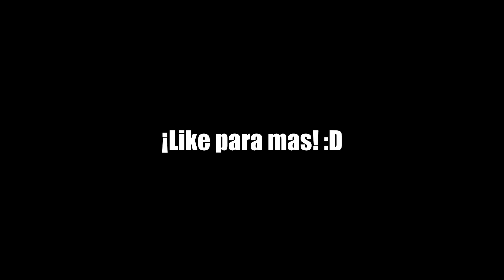Wraith en 1 Minuto Apex Legends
Hola chicos! Esta clase de videos no buscan ofender a nadie, solo entretener, ese es el objetivo :3
Si les gusta esta clase de videos por favor haganmelo saber, sé que les debo mas de este tipo (como las temporadas xd) Espero que mi tipo de humor sea de su agrado y no los incomode :c sé que no soy el "Don comedia" pero mi intencion es buena UwU, besos en el siempre sucio! :D